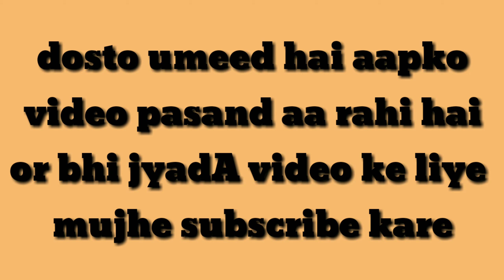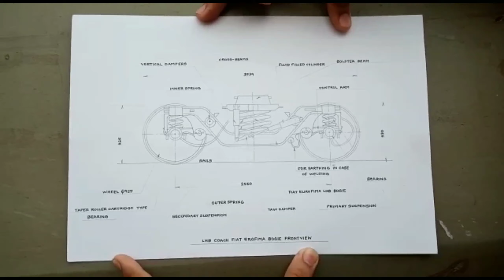About LHB bogie |Train|German Technology Train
About LHB bogie

Hii! Friends.
It's my channel MECHANICAL TECHNICAL TYAGI and in this channel, I do fully effort to solve your problem and provide better and easily understandable concept which come out in engineering and basic study.

Friends this is my video name
In this video we discuss about some questions:-
Some common steps while making a design

Collar mic
Channel host:- Shivam Tyagi
Channel name:- MECHANICAL TECHNICAL TYAGI

I hope that this video is easily and better understandable for you. I hope that you really enjoy this vidoe for understanding purpose support me for more that type of videos. See you soon.